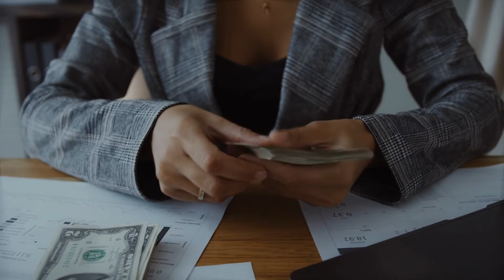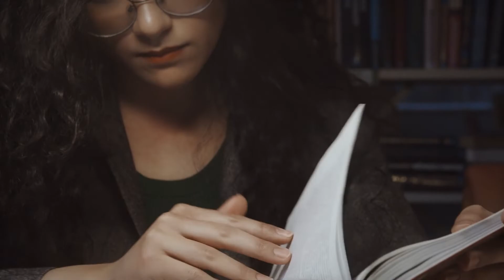The Hidden Force That Controls 22 Master Number Life Path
Life Path Master Number 22: The Hidden Force That Controls You. There is a hidden force in numerology that controls life path master number 22. The Hidden Force That Controls Master Number 22 life path, controls what you think, how you behave around family and friends,  the reality you live in,  the ideas you  get, how you feel and it will determine how happy and successful you´ll gonna be for the rest of your life.

 It´s not your mindset or the way you think...

 And if you never take control of it,  it simply will continue to control you.

 Let me show you what it is and give you some practical guidance to use it for your advantage.

I sometimes include products I think are useful for you. 🙏

🔔 Best Sleeping/Meditation Headphones